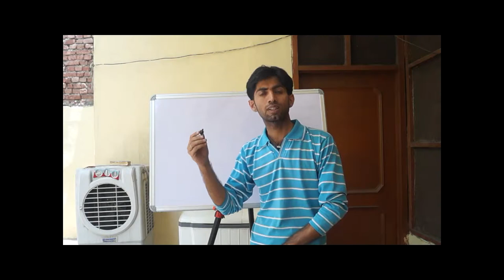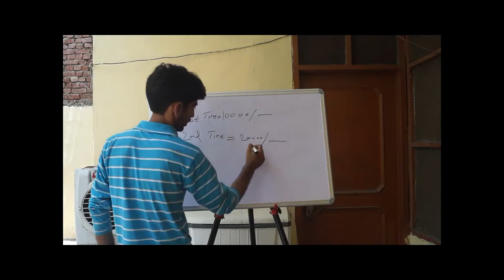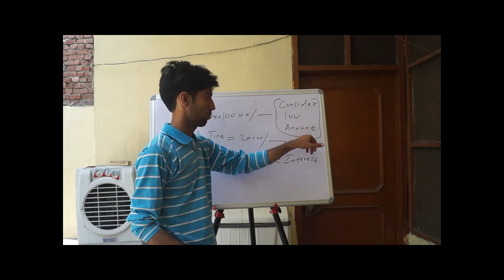How to Get Rid from Debt Addiction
Learn How to Get Rid from Debt Addiction